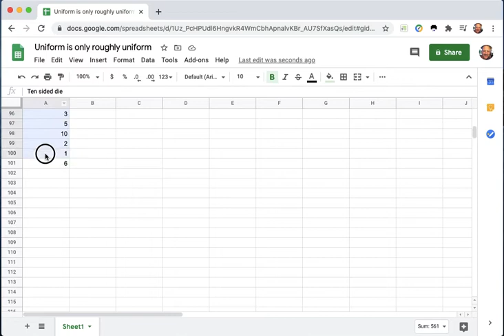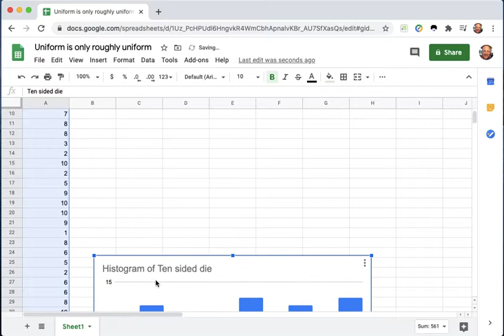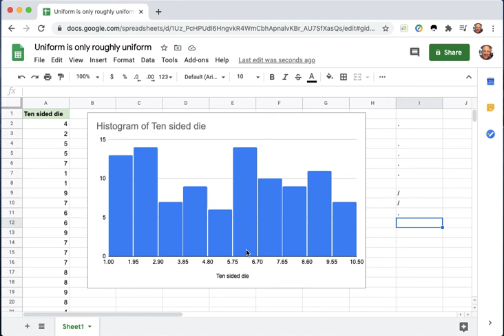Stats 3.41 What does a "roughly uniform" shape for a histogram mean?